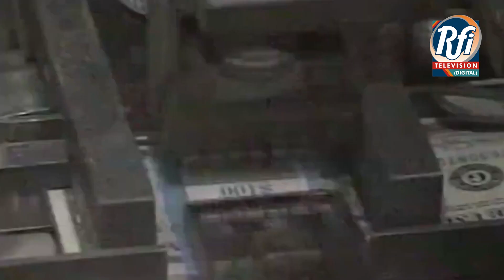Dollar Price Decreased in Pakistan Again. (Sindhi) Part 2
Dollar Price Decreased in Pakistan Again
Israel cuts off food, water and power to Gaza
Biden says Israel has right to defend itself
At least 29 killed in artillery strike on Myanmar refugee camp